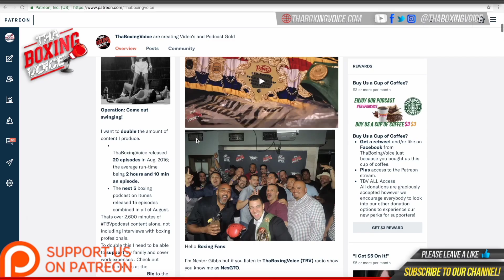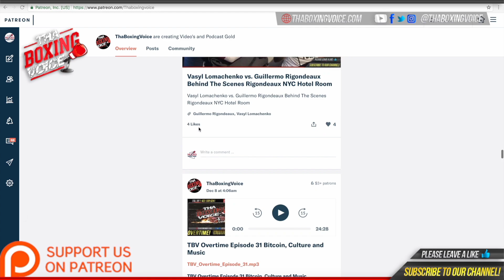🚨 "Domestically super-welterweight is wide open" Joe Pigford 18-0 17KOs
MUSIC CREDIT